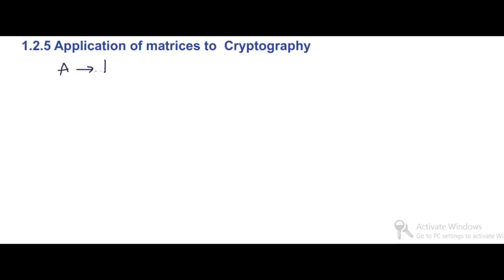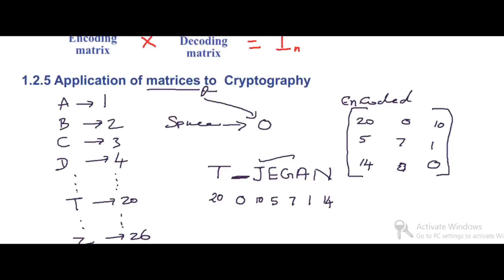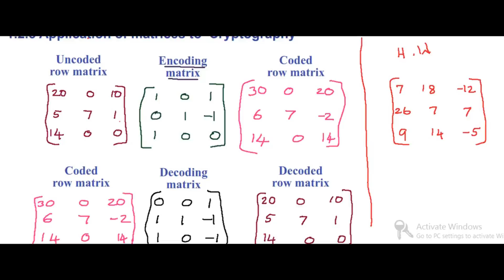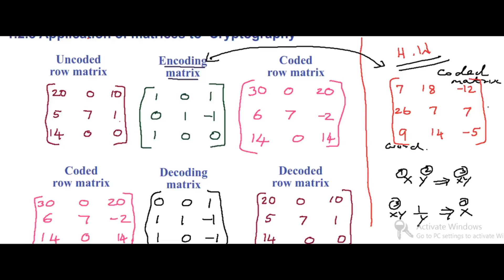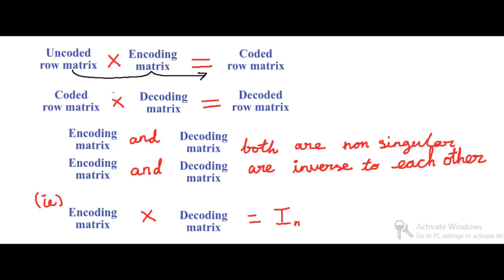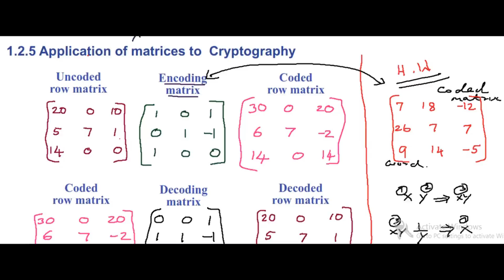TN Samacheer kalvi | class 12 MATHS, English medium | chapter 1 | ex 1.2 Cryptography in tamil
TN Samacheer kalvi | class 12 MATHS, English medium | chapter 1 | ex 1.1 problem 11,12,13 in tamil